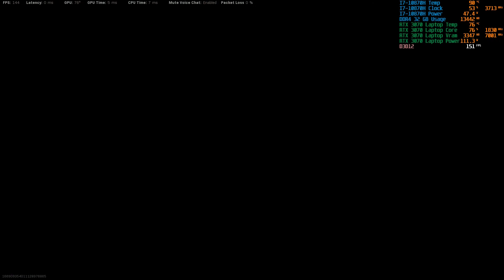Call of Duty Modern Warfare - Aorus 15P XC - RTX 3070 Laptop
All settings low for cpu test.